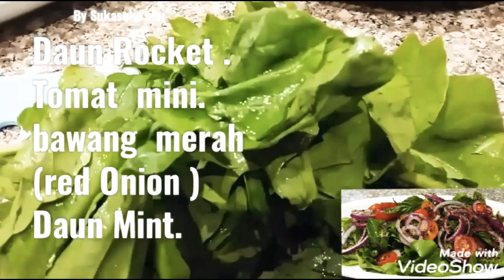Salads Rocket Red onion. (Salad Rocket BaWang merah)👍 salad sehat 👈